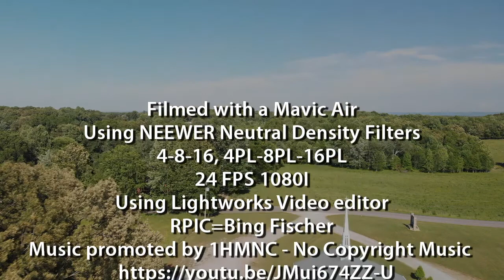Round Here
Mavic Air video using Neewer ND filters.
Shot in 1080I at 24 FPS.
For non-commercial use
Just having fun flying!